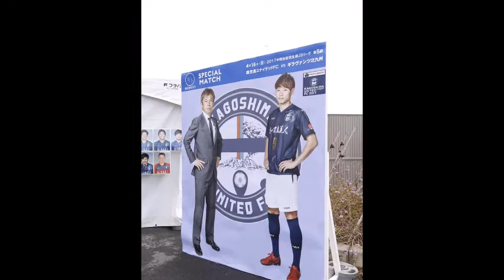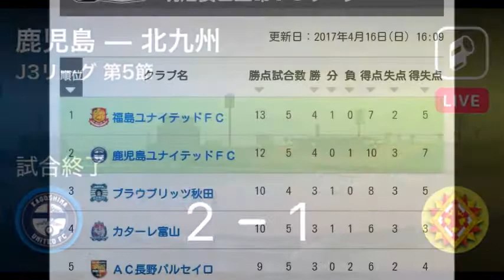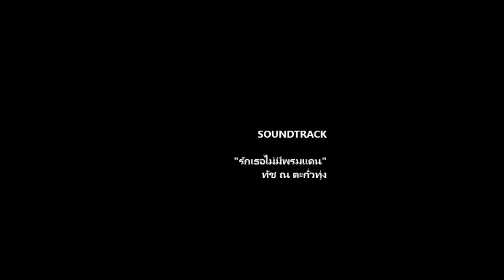[ ｼﾃｨﾁｮｰｸ･ﾊﾟｿ Sittichok paso 20 ย้า คาวาอี้ ] "รักเธอไม่มีพรมแดน" ทัช ณ ตะกั่วทุ่ง